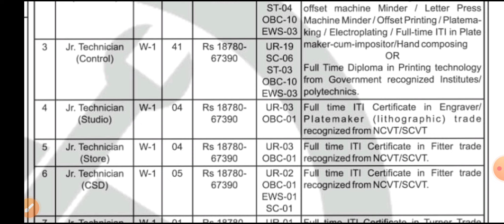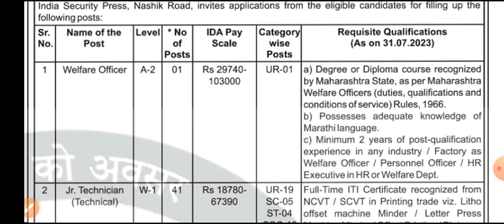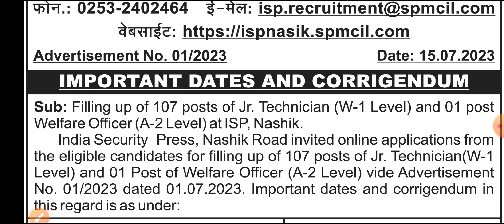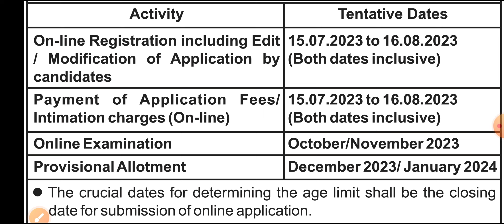India Security Press Nashik Junior Technician Recruitment 2023 || Official Notice✅ITI Government Job